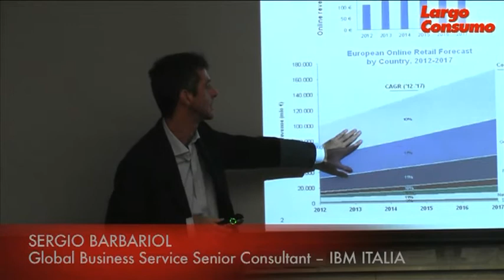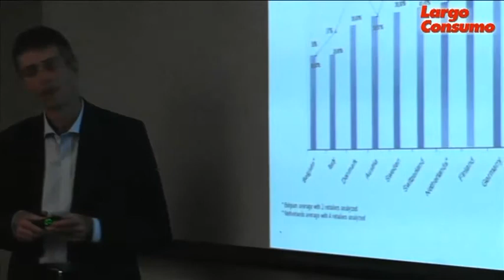IBM Italia: Workshop al NRF 2014